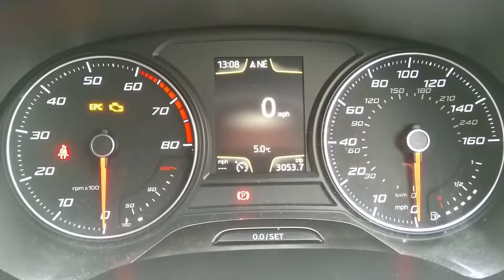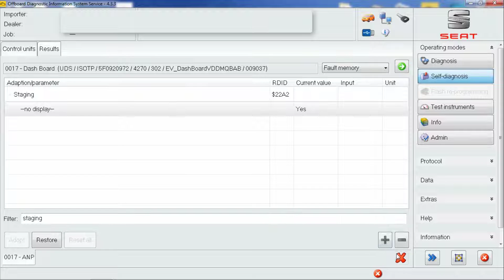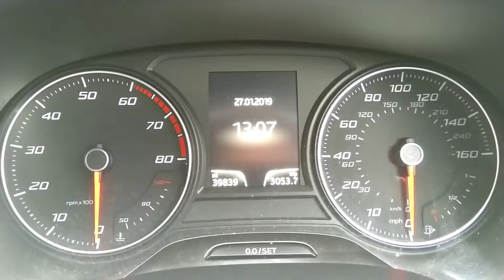How To Activate "Needle Sweep" on an MQB VW Group vehicle using ODIS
A short video demonstrating how to activate needle sweep (staging) on an MQB VW Group vehicle. This includes SEAT SKODA VW AUDI vehicles from 2013 .  The vehicle used to make this video was a 2015 5F Mk3 Seat Leon.